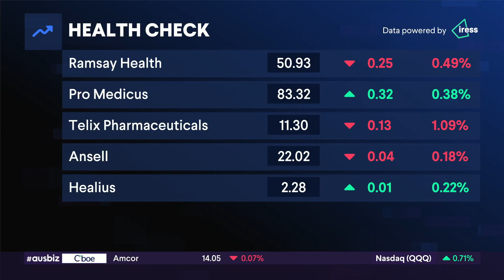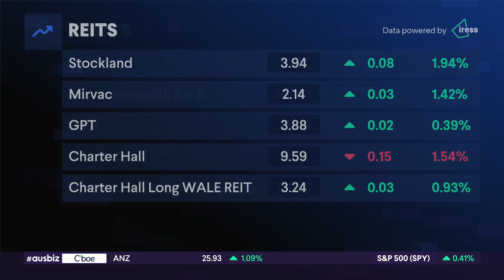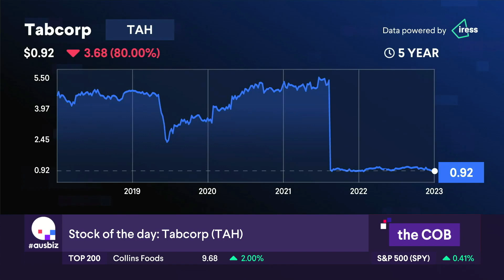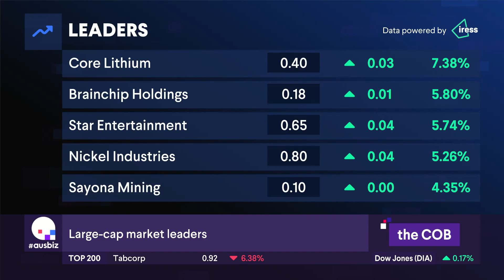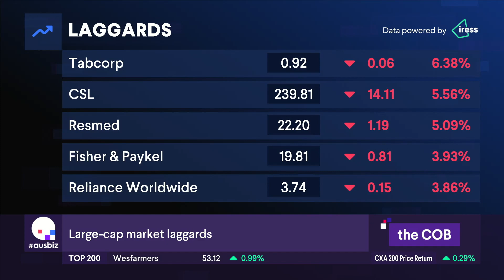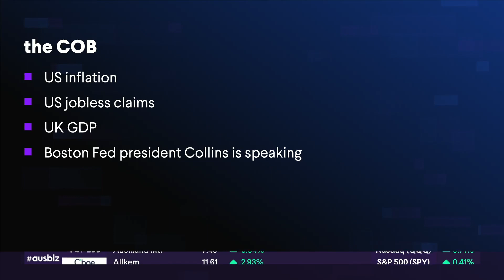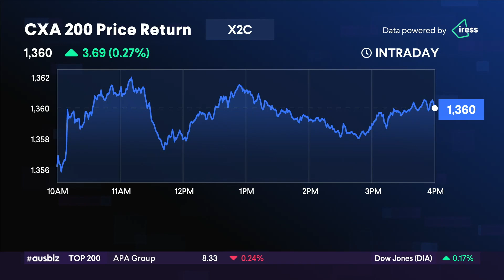the COB - 12.10.23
The market closed in the green today, but CSL weighed on potentially bigger gains. The share price was down by over 5% on news that a trial of weight loss drug Ozempic in kidney disease delivered good results. CSL's ViFor business- which it recently acquired for $16 billion- works in this space, apparently concerning investors. The rest of the healthcare sector was a mixed bag.

Asian shares rose on as markets wagered that U.S. rates have peaked after more dovish remarks from Federal Reserve officials, while traders awaited the U.S. consumer inflation report later in the day for further monetary policy clues. MSCI's broadest index of Asia-Pacific shares outside Japan gained 0.7% to the highest level in three weeks. Tokyo's Nikkei rallied 1.3% for a third straight day, climbing away from its five-month low hit last week.

Join 90,000 investors who use ausbiz for investing ideas and opportunities.